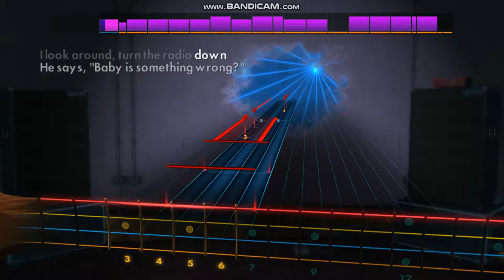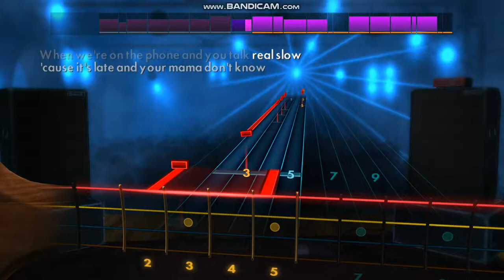ROCKSMITH 2014 CDLC BASS Taylor swift - our song